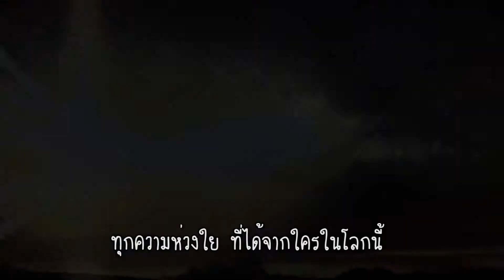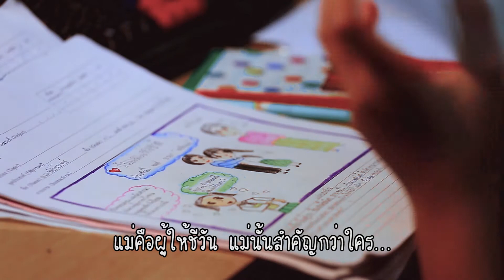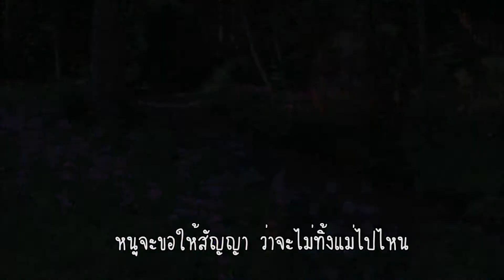น้ำปิง โชติเกื้ออนันต์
เพลง คุณแม่คนเก่งของฉัน
ขับร้อง : น้ำปิง โชติเกื้ออนันต์
คำร้อง ทำนอง : สุนทรี ศรีอุดร